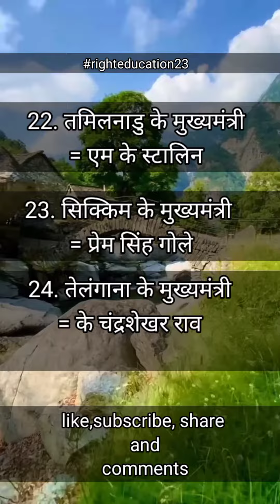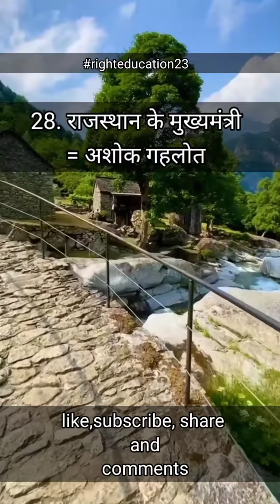मंत्रियों एवं उनके राज्यों के नाम।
मंत्री और उनके राज्यो के नाम।
भारत देश के मुखमंत्रियो के नाम।

आंध्र प्रदेश के मुख्यमंत्री कौन है।
अरुणाचल के मुख्यमंत्री कौन है।
असम के मुख्यमंत्री कौन है।
बिहार के मुख्यमंत्री कौन है।
छत्तीसगढ़ के मुख्यमंत्री कौन है।
गोवा के मुख्यमंत्री कौन है।
गुजरात के मुख्यमंत्री कौन है।
हरियाणा के मुख्यमंत्री कौन है।
हिमाचल प्रदेश के मुख्यमंत्री कौन है।
झारखंड के मुख्यमंत्री कौन है।
कर्नाटक के मुख्यमंत्री कौन है।
केरल के मुख्यमंत्री कौन है।
मध्यप्रदेश के मुख्यमंत्री कौन है।
महाराष्ट्र के मुख्यमंत्री कौन है।
मणिपुर के मुख्यमंत्री कौन है।
मेघालय के मुख्यमंत्री कौन है।
मिजोरम के मुख्यमंत्री कौन है।
उड़ीसा के मुख्यमंत्री कौन है।
पंजाब के मुख्यमंत्री कौन है।
नागालैंड के मुख्यमंत्री कौन है।
राजस्थान के मुख्यमंत्री कौन है।
सिक्किम के मुख्यमंत्री कौन है।
तमिलनाडू के मुख्यमंत्री कौन है।
तेलंगाना के मुख्यमंत्री कौन है।
त्रिपुरा के मुख्यमंत्री कौन है।
उत्तर प्रदेश के मुख्यमंत्री कौन है।
उत्तराखंड के मुख्यमंत्री कौन है।
पश्चिम बंगाल के मुख्यमंत्री कौन है।

आंध्र प्रदेश के मुख्यमंत्री का नाम क्या है।
अरुणाचल के मुख्यमंत्री का नाम क्या है।
असम के मुख्यमंत्री का नाम क्या है।
बिहार के मुख्यमंत्री का नाम क्या है।
छत्तीसगढ़ के मुख्यमंत्री का नाम क्या है।
गोवा के मुख्यमंत्री का नाम क्या है।
गुजरात के मुख्यमंत्री का नाम क्या है।

हरियाणा के मुख्यमंत्री का नाम क्या है।
हिमाचल प्रदेश के मुख्यमंत्री का नाम क्या है।
झारखंड के मुख्यमंत्री का नाम क्या है।
कर्नाटक के मुख्यमंत्री का नाम क्या है।
केरल के मुख्यमंत्री का नाम क्या है।
मध्य प्रदेश के मुख्यमंत्री का नाम क्या है।
महाराष्ट्र के मुख्यमंत्री का नाम क्या है।
मणिपुर के मुख्यमंत्री का नाम क्या है।
मेघालय के मुख्यमंत्री का नाम क्या है।

मिजोरम के मुख्यमंत्री का नाम क्या है।
उड़ीसा के मुख्यमंत्री का नाम क्या है।
पंजाब के मुख्यमंत्री का नाम क्या है।
नागालैंड के मुख्यमंत्री का नाम क्या है।
सिक्किम के मुख्यमंत्री का नाम क्या है।
#तमिलनाडु के मुख्यमंत्री का नाम क्या है।
त्रिपुरा के मुख्यमंत्री का नाम क्या है।
उत्तर प्रदेश के मुख्यमंत्री का नाम क्या है।
उत्तराखंड के मुख्यमंत्री का नाम क्या है।
पश्चिम बंगाल के मुख्यमंत्री का नाम क्या है।
राजस्थान के मुख्यमंत्री का नाम क्या है।
तेलंगाना के मुख्यमंत्री का नाम क्या है।

Names of ministers and their states.
Names of Chief Ministers of India.

Who is the Chief Minister of Andhra Pradesh.
Who is the Chief Minister of Arunachal.
Who is the Chief Minister of Assam?
Who is the Chief Minister of Bihar.
Who is the Chief Minister of Chhattisgarh.
Who is the Chief Minister of Goa.
Who is the Chief Minister of Gujarat.
Who is the Chief Minister of Haryana?
Who is the Chief Minister of Himachal Pradesh.
Who is the Chief Minister of Jharkhand.
Who is the Chief Minister of Karnataka.
Who is the Chief Minister of Kerala.
Who is the Chief Minister of Madhya Pradesh.
Who is the Chief Minister of Maharashtra.
Who is the Chief Minister of Manipur?
Who is the Chief Minister of Meghalaya.
Who is the Chief Minister of Mizoram?
Who is the Chief Minister of Odisha?
Who is the Chief Minister of Punjab.
Who is the Chief Minister of Nagaland?
Who is the Chief Minister of Rajasthan.
Who is the Chief Minister of Sikkim?
Who is the Chief Minister of Tamil Nadu?
Who is the Chief Minister of Telangana.
Who is the Chief Minister of Tripura.
Who is the Chief Minister of Uttar Pradesh.
Who is the Chief Minister of Uttarakhand.
Who is the Chief Minister of West Bengal.

What is the name of the Chief Minister of Andhra Pradesh.
What is the name of the Chief Minister of Arunachal.
What is the name of the Chief Minister of Assam.
What is the name of the Chief Minister of Bihar.
What is the name of the Chief Minister of Chhattisgarh.
What is the name of the Chief Minister of Goa.
What is the name of the Chief Minister of Gujarat

What is the name of the Chief Minister of Haryana.
What is the name of the Chief Minister of Himachal Pradesh.
What is the name of the Chief Minister of Jharkhand.
What is the name of the Chief Minister of Karnataka.
What is the name of the Chief Minister of Kerala.
What is the name of the Chief Minister of Madhya Pradesh.
What is the name of the Chief Minister of Maharashtra.
What is the name of the Chief Minister of Manipur.
What is the name of the Chief Minister of Meghalaya
What is the name of the Chief Minister of Nagaland.
What is the name of the Chief Minister of Sikkim.
# What is the name of the Chief Minister of Tamil Nadu.
What is the name of the Chief Minister of Tripura.
What is the name of the Chief Minister of Uttar Pradesh.
What is the name of the Chief Minister of Uttarakhand.
What is the name of the Chief Minister of West Bengal.
What is the name of the Chief Minister of Rajasthan.
What is the name of the Chief Minister of Telangana